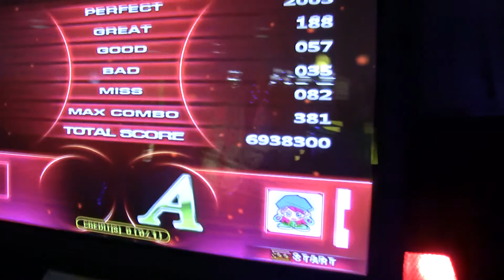[PIU Fiesta 1.20] Narcisista por Excelencia FULL D18 (Pumbi unlock)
My best loved chart from Fiesta. I decided it's the best way to celebrate the New Year - finally pass it with A. I still get some pad misses on holds and still screw up on runs, but it's already a decent result.
I'm really happy about it.